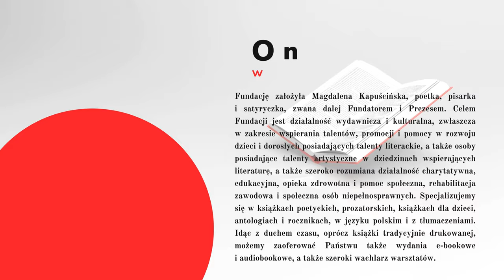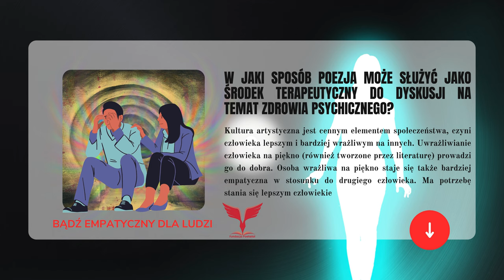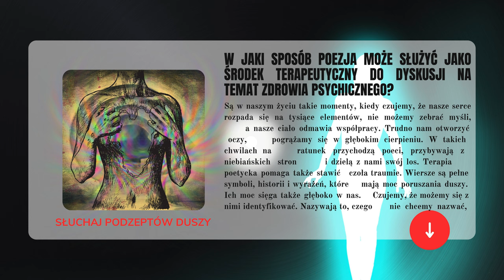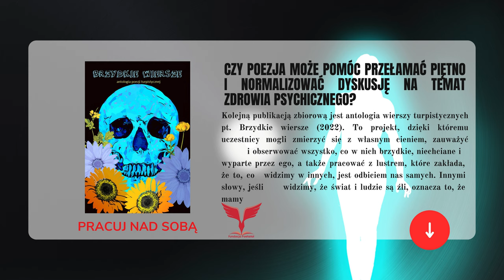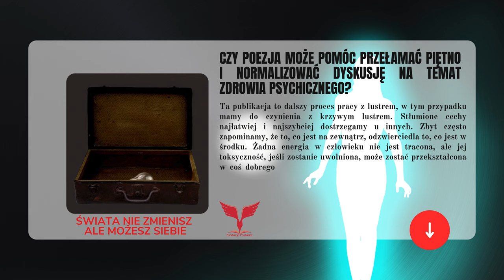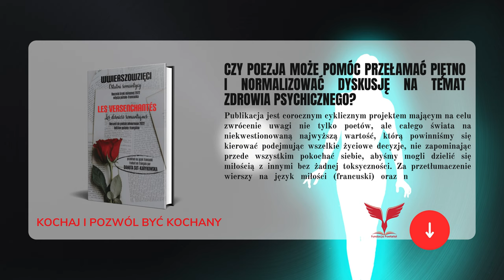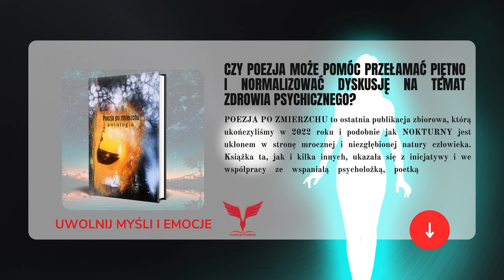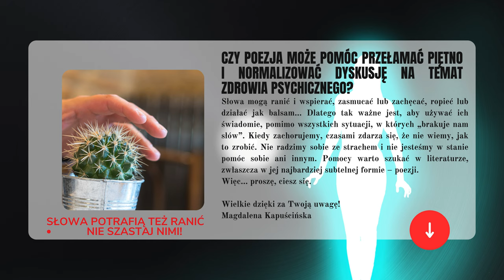Poezja jako antidotum na zapalenie duszy - narracje o zdrowiu psychicznym w poezji. Wykład.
"Twórczość literacka autorów jest potrzebna przede wszystkim im samym, bo to poprzez akt twórczy czują się docenieni. Ma to ogromne znaczenie w procesie przywracania pewności siebie. W autoterapii poprzez pisanie wierszy ważne jest pobudzanie dobrych stron człowieka, bo ten, kto tworzy, daje coś światu. Wychowanie i samokształcenie, socjalizacja i resocjalizacja poprzez poezję, a zwłaszcza autoterapia i terapia poprzez poezję, mają szerokie zastosowanie w pedagogice i psychologii człowieka."
Słowa mogą ranić i wspierać, zasmucać lub zachęcać, ropieć lub działać jak balsam... Dlatego tak ważne jest, aby używać ich świadomie, pomimo wszystkich sytuacji, w których „brakuje nam słów”. Kiedy zachorujemy, czasami zdarza się, że nie wiemy, jak to zrobić, nie radzimy sobie ze strachem i nie jesteśmy w stanie pomóc sobie ani innym. Pomocy warto szukać w literaturze, zwłaszcza w jej najbardziej subtelnej formie – poezji. Więc... proszę, ciesz się ;)
Wielkie dzięki za Twoją uwagę
Magdalena Kapuścińska
Wydawczyni, Fundatorka i prezeska
Fundacji Poetariat